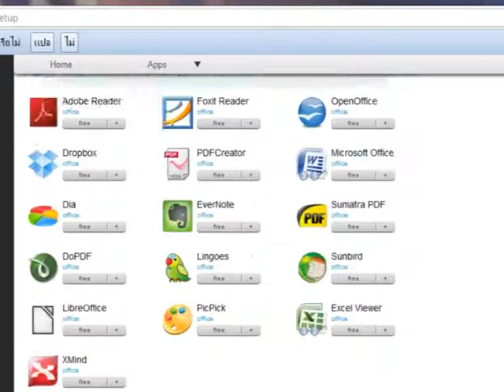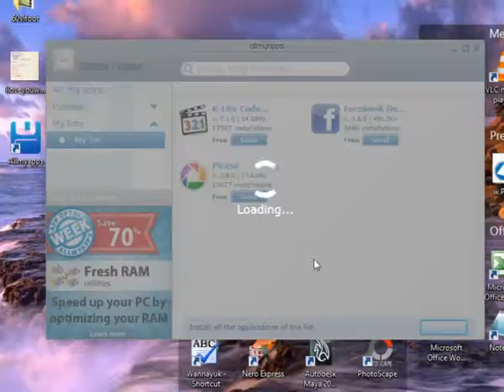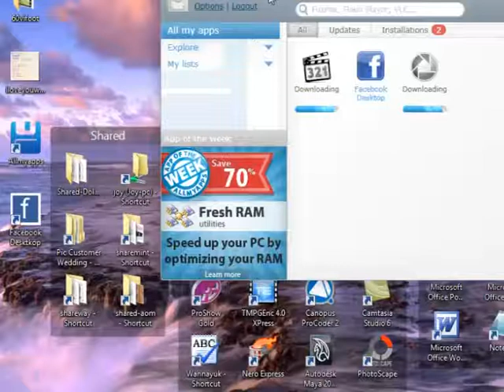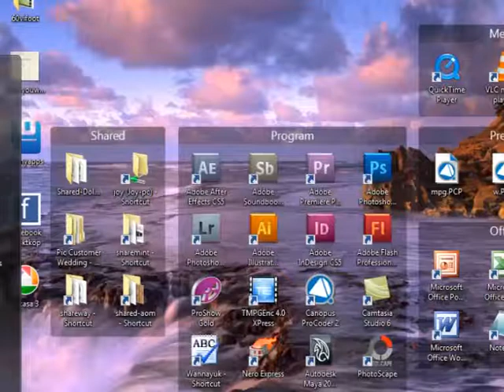Allmyapps.com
ซอฟแวร์ฟรี หรีอ ฟรีแวร์ ที่ดีๆ บางคนบอกว่าหายาก แต่สำหรับที่เว็บไซต์ allmyapps.com (ออล์ มาย แอพส์ ดอทคอม) สามารถดาวโหลดฟรีแวร์ที่น่าสนใจได้ทั้งหมด โดยการคลิกติดตั้งเพียงครั้งเดียว